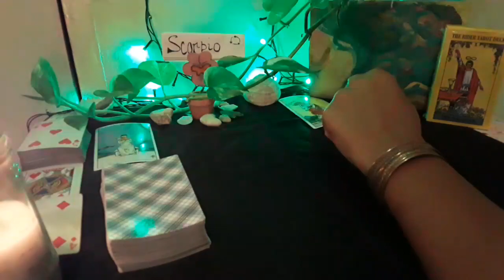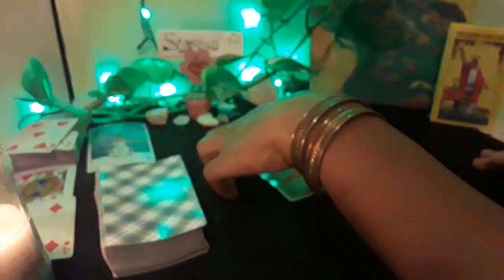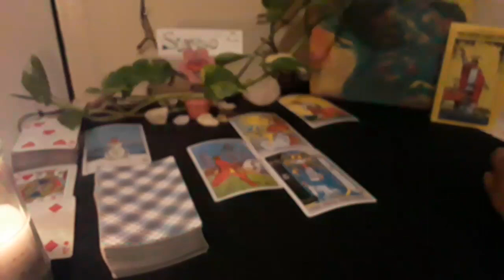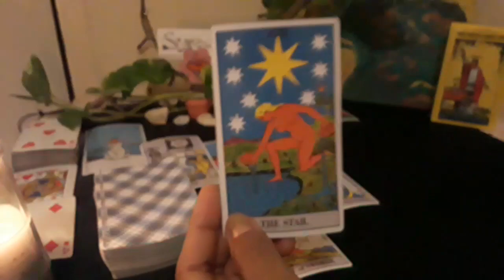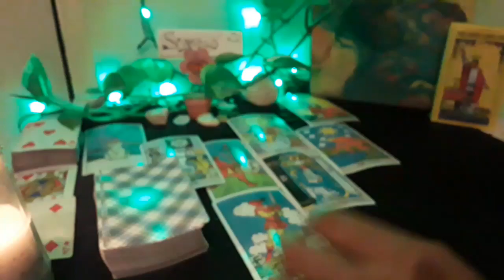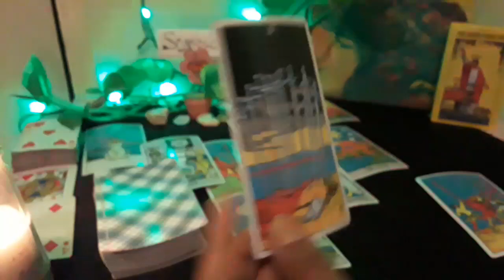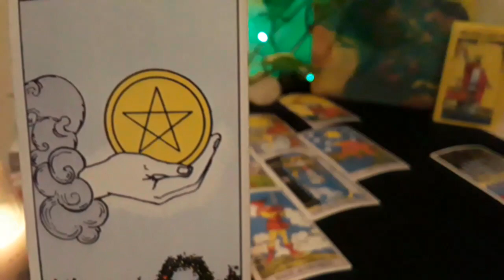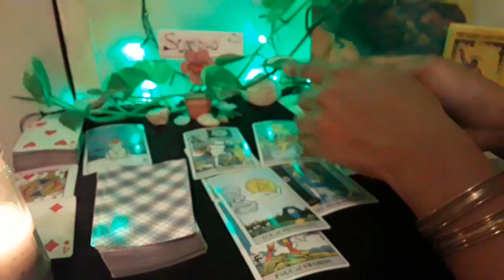Scorpio~You have the strength to... Intuitive Tarot messages